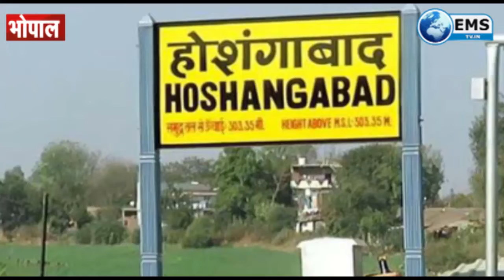Hoshangabad का नाम नर्मदापुरम का संकल्प सर्वसम्मति से पारित | EMSTV IN